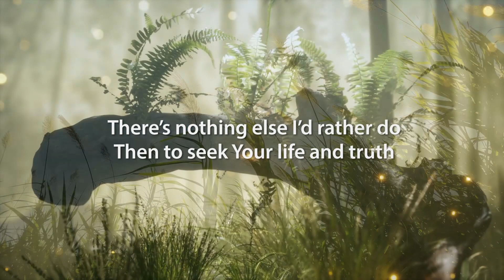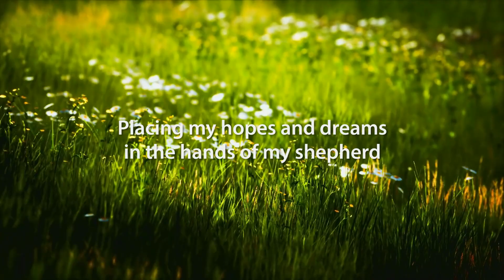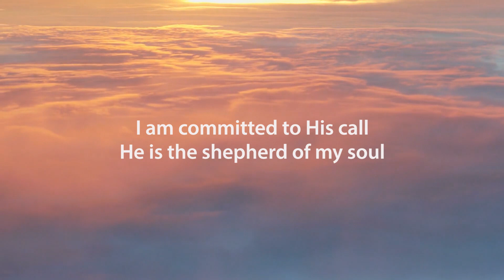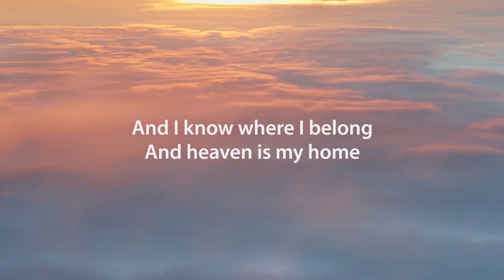The shepherd of my soul | Rakel Ramlöw | Lovsång | Textvideo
Rakel Ramlöw sjunger sin egenskrivna sång från albumet Redeemed. Denna sång är ledmotivet i Pilgrim Medias intro.

Du kan köpa albumet i vår webbshop för 49 sek